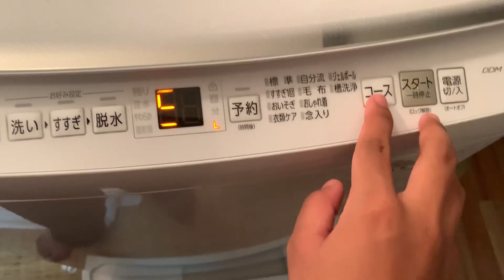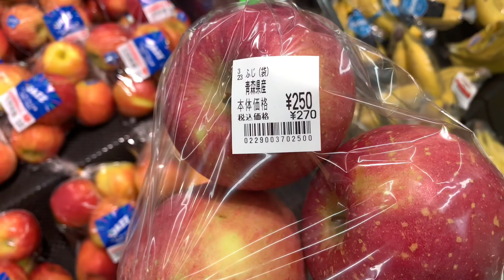PERTAMA KALI MAKAN SEMANGKA DI JEPANG!!! Rasanya sama?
Boleh request mau dibikinin vidio apa lagi